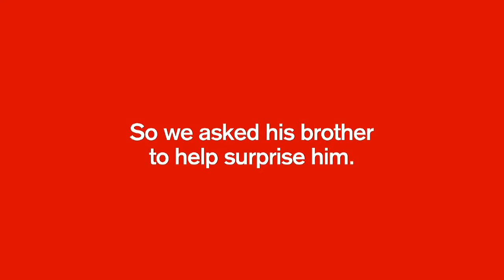Jessy Mendiola surprises Jeric Teng at Mc Donalds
Jessy Mendiola surprises Jeric Teng at Mcdo